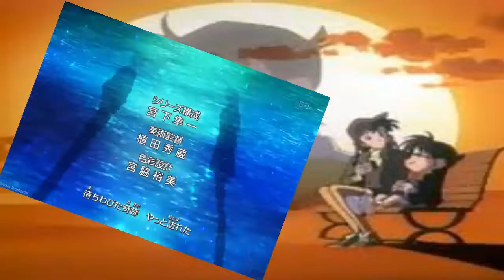Detektiv Conan Opening 34 Kimi no Namida (german Fancover)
Da bin ich wieder XD.
Nach dem heute die Wahlen waren und ich schon den ganzen Tag gerätselt habe, wen ich denn wählen soll, gings danach gleich mit dem nächsten Lied weiter. o.o
Die Wahl ist manchmal nicht einfach Dx.

Die Lyrics stammen wieder aus Andys Feder und damit von AMC Vanillae, die gehören also nicht mir ;)

Tieger